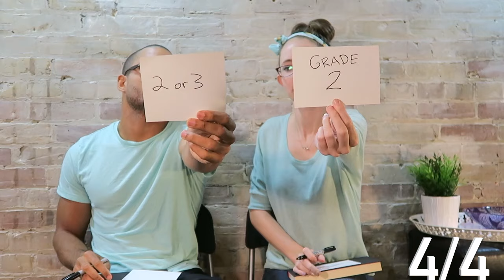How well do we know each other?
So I thought this would be a great first video. get to know a little bit about me and my boyfriend and it was a good way for us to break the ice and get comfortable in front of the camera!